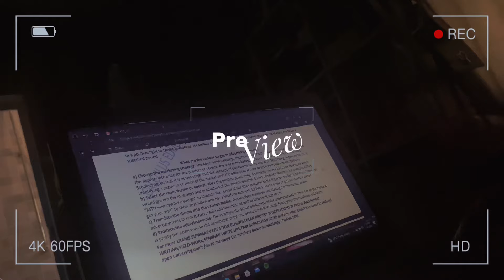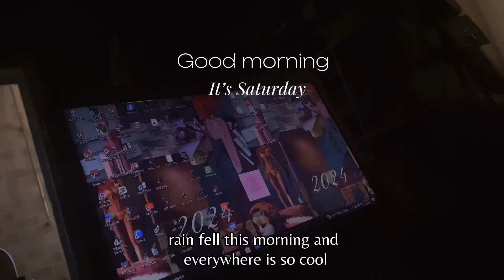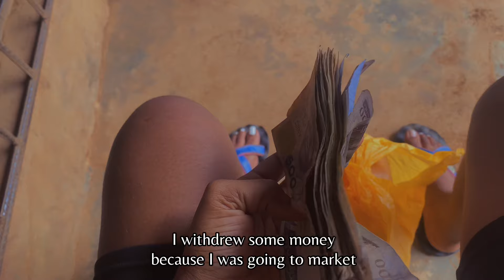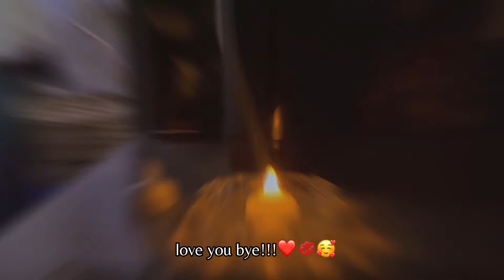days in my life vlog🥗I life in Lagos | an introvert living alone in Nigeria | hair | Restocking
Hi bestiesssss 🥰

Thank you for stopping by to watch this video 🥰 I’m very much grateful and I hope you enjoy it

I’m happy because we’re really building a family here and we are now 580 subscribers 🎉🥳👏🎊

I hope to see you in my next video 👋💋👏❤️